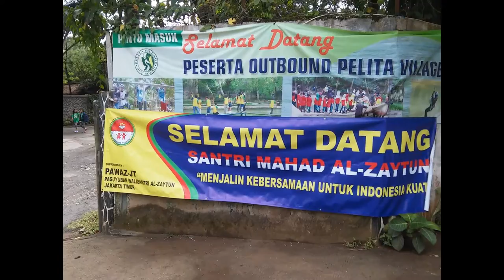MP 4TERIMA KASIH ALLAH WITH SANTRI GATHERING